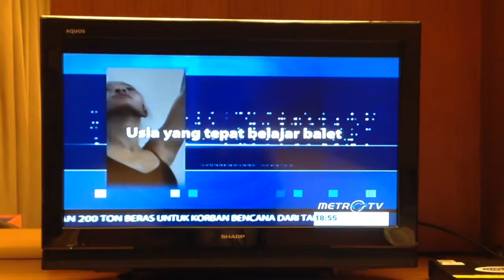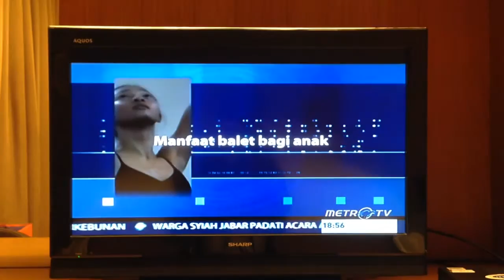Ballet Sumber Cipta on B News MetroTV